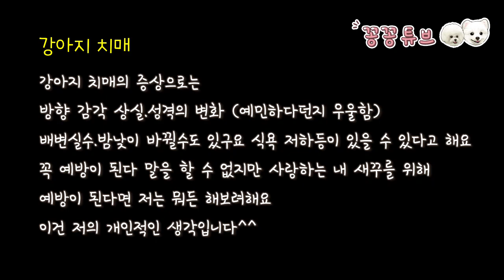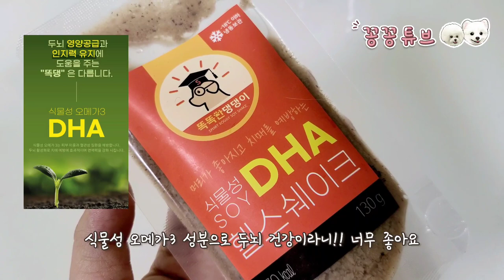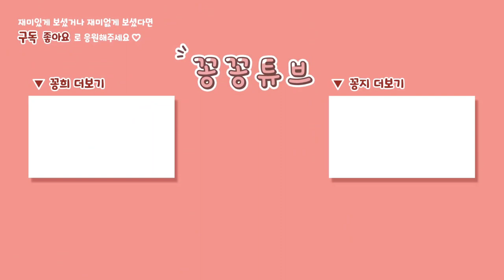강아지 치매 예방 및 관리 | 반려견 두뇌건강 | 똑똑한 댕댕이"헬스쉐이크" | 미리 예방하는 댕댕이 건강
안녕하세요
세꽁이네 머리가 좋아지는
똑댕 헬스쉐이크를 선물 받았어요
치매를 예방하고 건강까지 챙긴다고 해서
너무 궁금했는데 맛까지 너무 좋아서
꽁브로가 아주 난리가 났지 모에요~
건강도 챙기고 맛있게 먹고 대 만 족 이에오♡

미미펫 똑똑한 댕댕이
"헬스쉐이크"가 궁금하시다면

이 영상은 제품을 제공받아 솔직하게 리뷰했어요

이름 : 김꽁희 Kkonghee
생일 : 2018년 4월 9일 4살
성별 : 남자였지만...
견종 : 포메라니안

이름 : 김꽁지 Kkongji
생일 : 2019년 10월 15일 3살
성별 : 남자였으나..
견종 : 비숑프리제

이름 : 김꽁탄 Kkongtan
생일 : 2022년 4월 23일
성별 : ㅠㅠ...
견종 : 포메라니안

인스타그램DM.이메일.오픈카카오톡 연락주세요